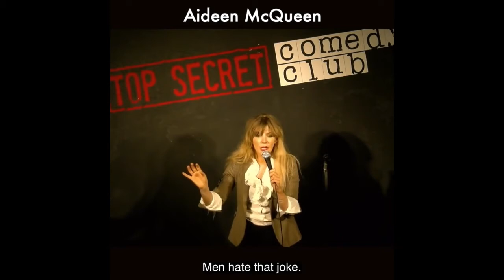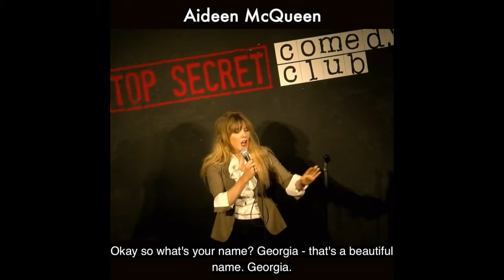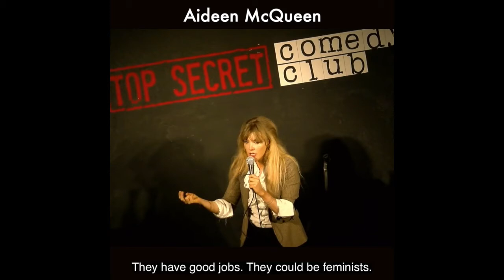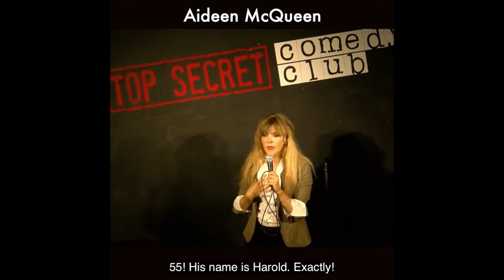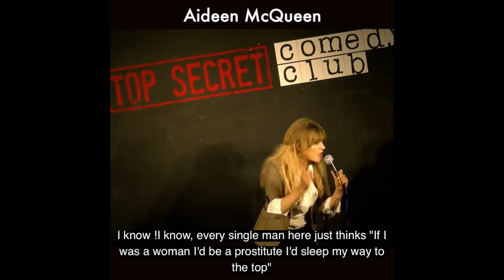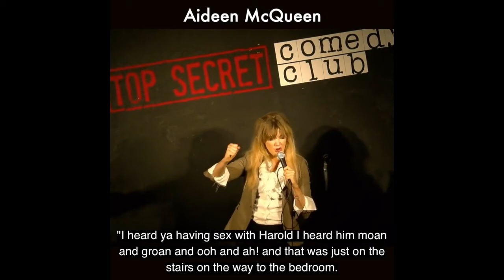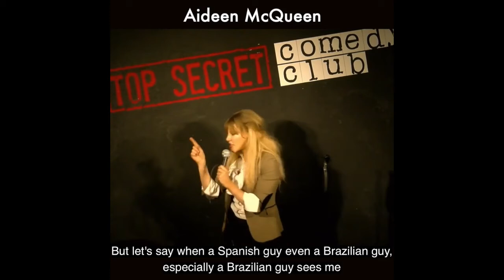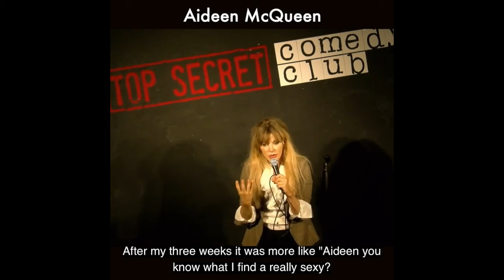Comedian Aideen Mcqueen - AliveNetwork.com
Aideen McQueen is one of Ireland’s top female stand ups. She has worked all around the UK including sets for The Stand, Edinburgh Fringe & Mirth Control Comedy amongst others. Aideen has also supported top Irish acts such as Des Bishop, David O Doherty and Neil Delemere plus recorded TV sketches for RTE’s Republic of Telly and TG4.